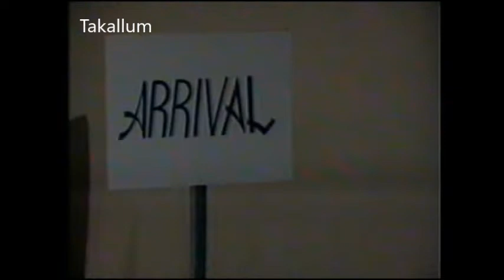mera nishana bhaie sab-customs-Majid Jahangir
comedy clip